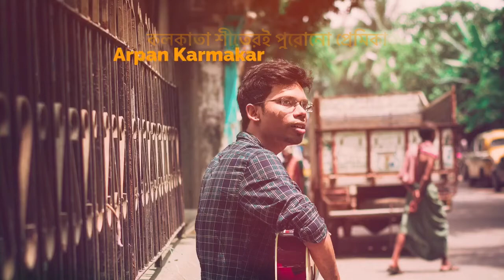Kolkata Sheeteri Purono Premika | Arpan Karmakar | Lyrics- Debasmita | 2017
কলকাতা শীতেরই পুরোনো প্রেমিকা
Lyrics-
কুয়াশার বুক চিড়ে ছুটে আসে ঘোড়া
স্নান সেরে জল ঝাড়ে পরীদের পাখা
দুপুরের ট্রামে চড়ে ঘোরে বড়দিন